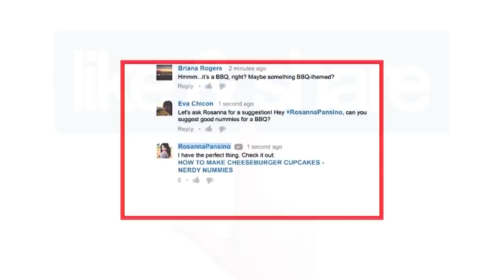Dark Circles Yoga In Telugu | Dark Circles Under Eyes Home Remedy In Telugu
PLEASE WATCH ; Dark Circles Yoga In Telugu ,  Dark Circles Under Eyes Home Remedy In Telugu  , Yoga In Telugu,